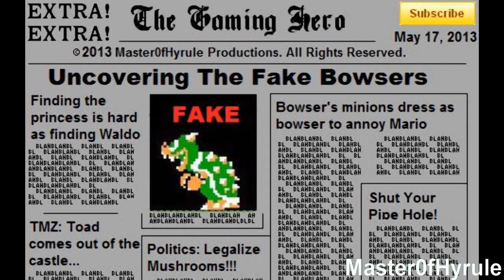Unmasking The Fake Bowsers in Super Mario Bros, Bowser Boss Fights, Nintendo NES, Gameplay Spoilers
I unmask all the fake bowsers in Super Mario Bros on the Nintendo NES by KILLING IT WITH FIRE!

The last Bowser isn't fake of course...

Want to stalk me and see what I'm up to as well as some random things I post, just add me on these sites!